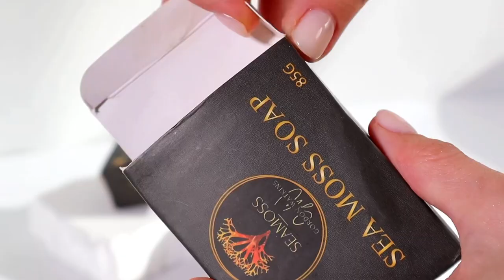Gordon Watkins Sea Moss Soap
Sea Moss Soap From Gordon Watkins